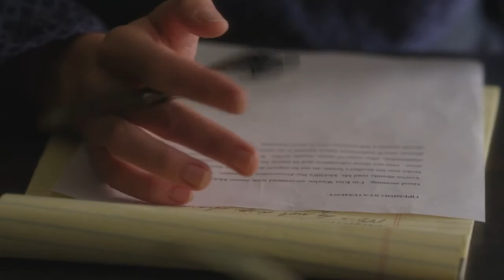⚖️ BETTER CALL SAUL Resumen COMPLETO 👨‍⚖️ Temporada 3 ⮄ (Eps. 4-5)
Better Call Saul - Resumen Completo de la Serie
0:00 Episodio 4: "Sabrosito"
3:10 Episodio 5: "Chicanery"
En la tercera temporada de "Better Call Saul", la trama alcanza nuevas alturas de tensión y complejidad, llevando a los personajes a enfrentarse a desafíos aún mayores y revelando capas más profundas de sus motivaciones y dilemas morales.

Esta temporada continúa explorando el viaje de Jimmy McGill hacia su identidad como Saul Goodman, mientras que su relación con su hermano Chuck alcanza un punto crítico. La intensa rivalidad entre los hermanos McGill se convierte en el corazón emocional de la temporada, ya que sus conflictos personales tienen consecuencias devastadoras tanto en sus vidas personales como profesionales.

Además, la tercera temporada profundiza en las historias de otros personajes clave, como Kim Wexler y Mike Ehrmantraut. Kim se enfrenta a sus propios desafíos mientras lucha por mantener su integridad en un mundo legal corrupto, mientras que Mike se ve cada vez más involucrado en el submundo criminal de Albuquerque.

La moralidad sigue siendo un tema central en esta temporada, ya que los personajes se ven obligados a tomar decisiones difíciles que pondrán a prueba sus principios y su ética. Jimmy se ve tentado por la oscuridad en su búsqueda de éxito, mientras que otros luchan por mantener su humanidad en un mundo cada vez más cínico y corrupto.

La dirección y la cinematografía continúan siendo excepcionales en esta temporada, capturando la belleza desértica de Nuevo México y creando una atmósfera de suspense y tensión que mantiene al espectador al borde de su asiento en cada episodio.

En resumen, la tercera temporada de "Better Call Saul" es una montaña rusa emocional que lleva a los personajes a enfrentarse a sus demonios internos y a las consecuencias de sus acciones. Con una narrativa magistral y actuaciones excepcionales, esta temporada consolida aún más el estatus de la serie como una de las mejores en la televisión contemporánea.